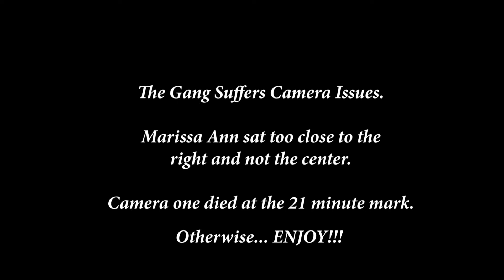Bloodlines Interviews Trevor Strnad of The Black Dahlia Murder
Some Heavy Metal banter with Trevor Strnad as we discuss Metal Blade Records, recruiting Brandon Ellis, and their latest album "Nightbringers".

Band IG: @Theblackdahliamurder_official
Instagram Brian @rumbo_jumbo
Instagram Trevor @trevortbdm
Instagram Max @maxlavelletbdm
Instagram Alan @88o119725
Instagram Brandon @brandonellisgtr

Catch you rockers on the flip side!
--Derek & Marissa Ann--